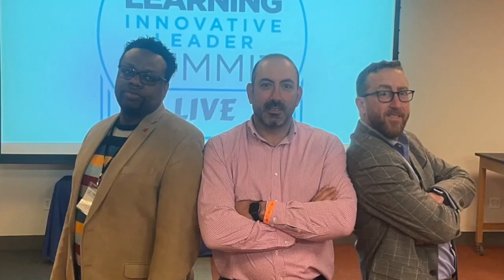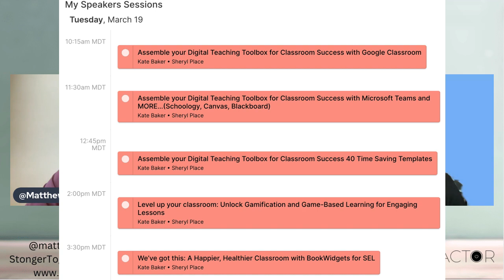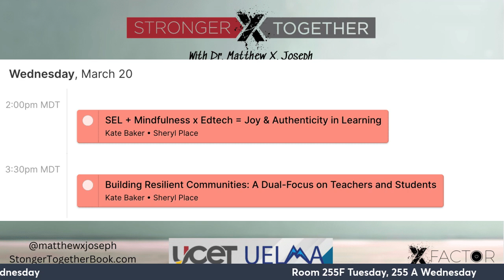Stronger Together with Kate Baker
Kate Baker
M.Ed, MAIT, Veteran Educator, Edtech Evangelist, HS ELA, SwimCoach | Head Community Engagement @iBookWidgets | Specialist @MindUP  | FLN Brd Mmbr | Adjunct Prof TCNJ